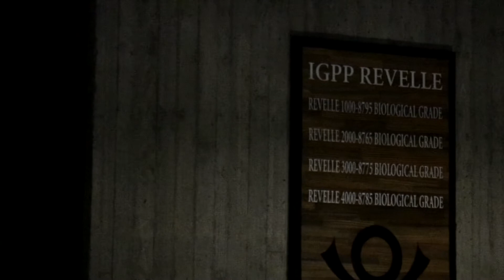S2000 DSLR shots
Canon 80D
Zhiyun Weebill S
2005 AP2 + 2001 AP1

Songs:
Uaom by Seppa
Realiza by Sober Rob

first time using a 80D and a gimbal, shots could have been better, but i'm satisfied for my first time doing rolling shots and dslr shots. criticism and tips are welcome.